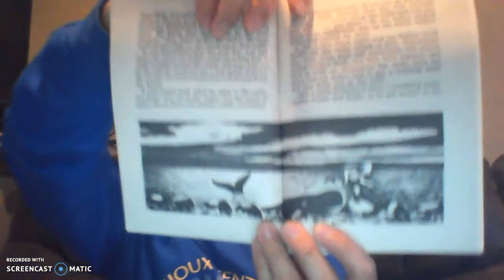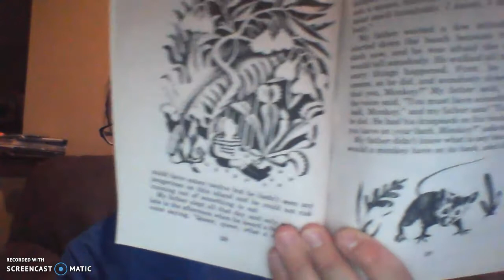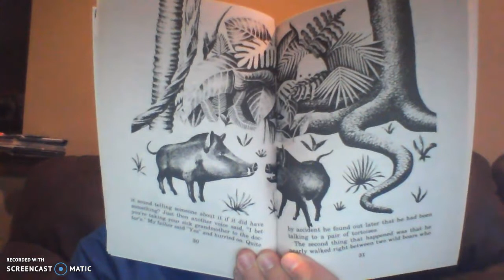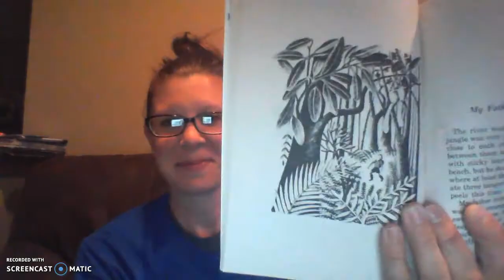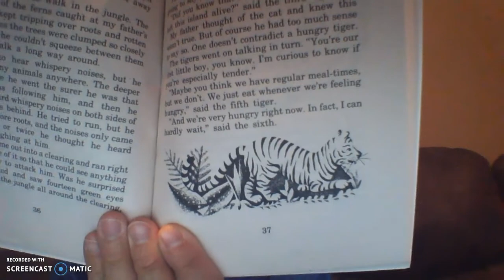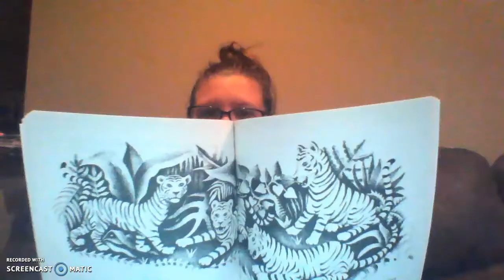Read Aloud: My Father's Dragon Chapters 4 and 5